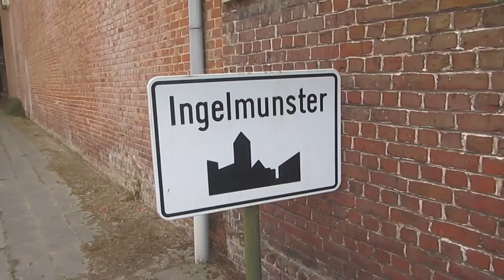tais toi on va pas en faire un fromage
seul comme c est fromage